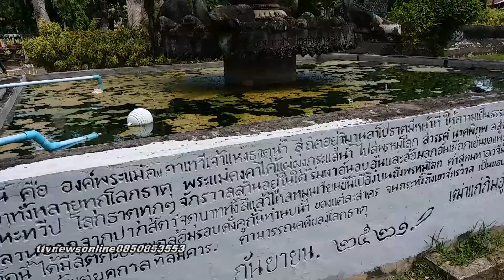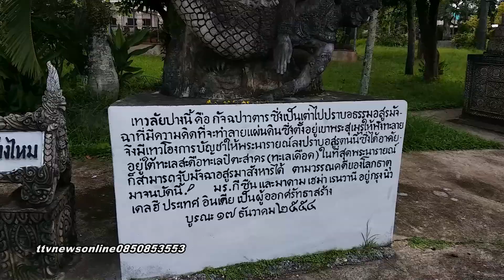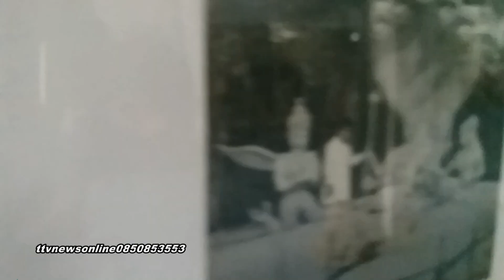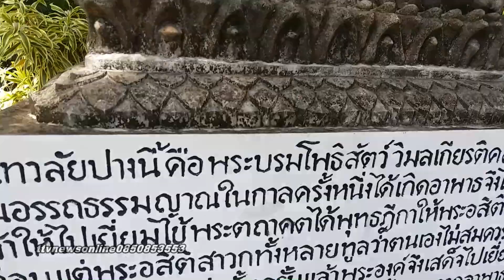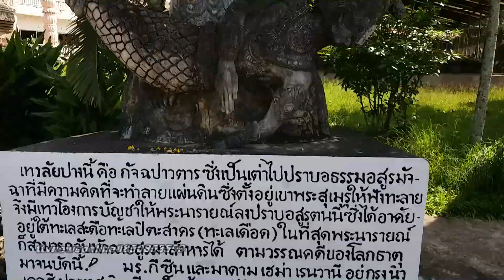🔴 Live เข้มข่าวค่ำ | จับตาวิสัยทัศน์ ประเทศ | ttvnewsonline เกาะติดคลิปประชาชน